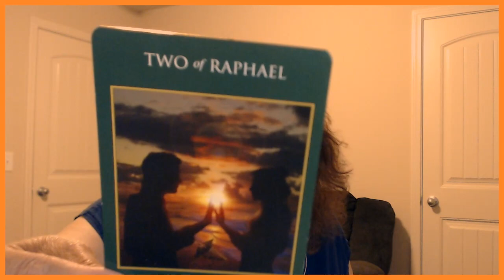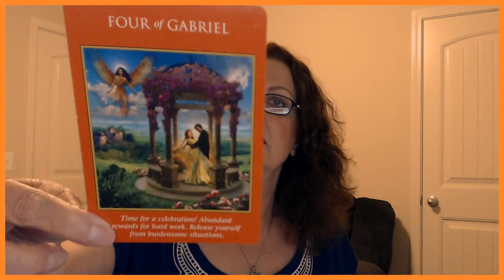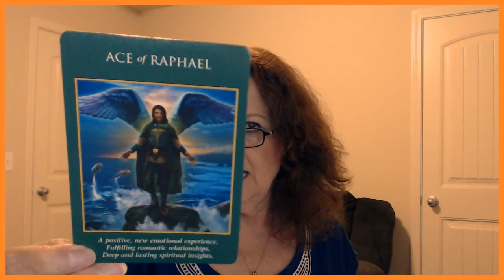Taurus June 19, 20, 2019 A Win Win For YOU!